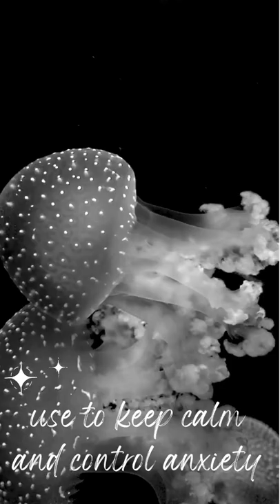Relaxing Piano Music with Jellyfish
Enjoy calm piano music with jellyfish visuals. This video is perfect for relaxing, sleeping, studying or creating a calm environment at home or at work.  Soft piano music is nice while trying to relax and find your inner calm. Soft piano music can be used as background music or to create a white noise effect which is useful for blocking other disturbing sounds.

LISTEN TO THIS FOR:
Relaxation & Meditation
Sleep relaxation
To study

RESOURCES
Videos - Pexels

Hope you find your Inner Calm!